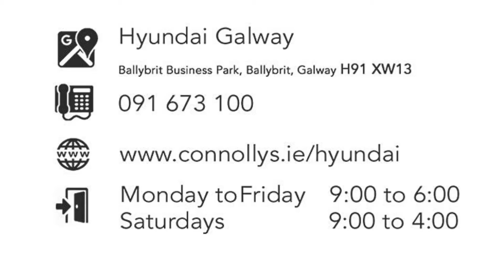152G441 - 2015 Hyundai i30 1.6 DELUXE 5DR 11,950